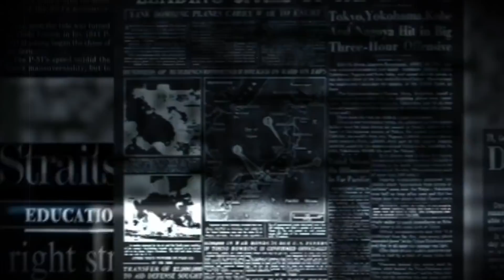MIL TANQUES FUERON echos POLVO ! FEROZ BATALLA sin PRECDENTES ! NOTICIAS RUSIA UCRANIA HOY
HOY NOTICIAS
RUSIA UCRANIA HOY
RUSIA UCRANIA
ULTIMA HORA NOTICIAS HOY
RUSIA UCRANIA HOY
NOTICIAS HOY
USCRIBETE GRATIS
información :
noticias internacionales
hoy noticias internacional
hoy noticias de rusia
hoy noticias de estados unidos
Noticias de Mexico
Noticias de la nueva enfermedad
news Haiti Noticias tu Cosmópolis
noticias univision